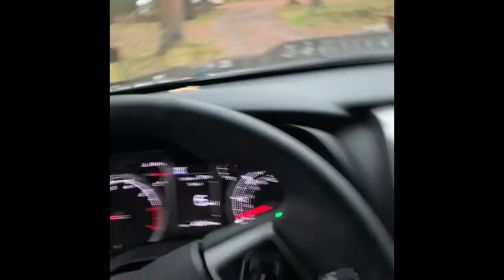PA Buck 5 yards!!